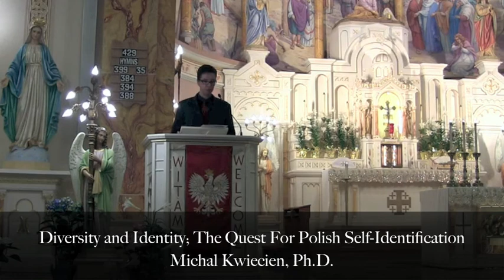Diversity and Identity: The Quest for Polish Self-Definition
Lecture presented by Dr. Michał Kwiecień on April 30, 2017
St. Stanislaus Polish Catholic Parish in St. Louis, Missouri